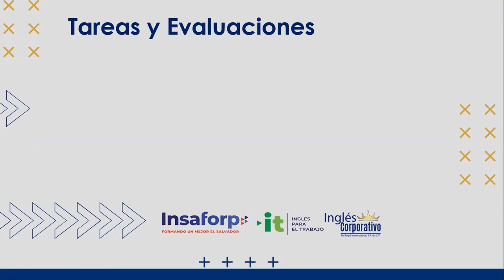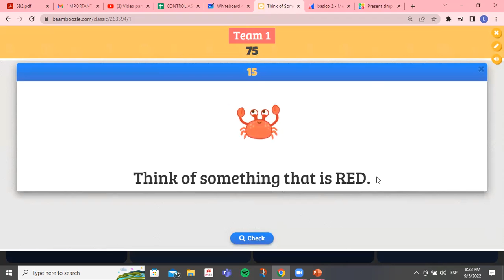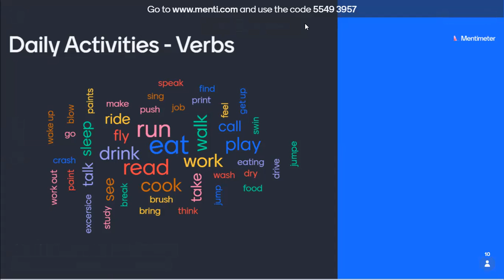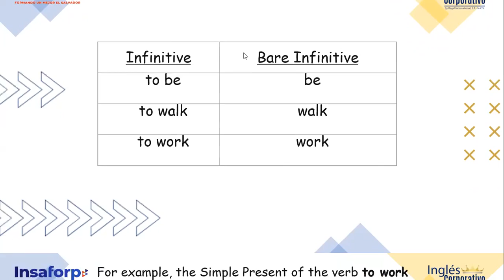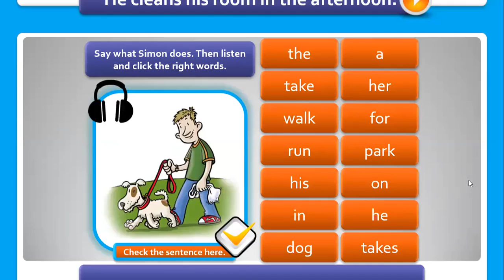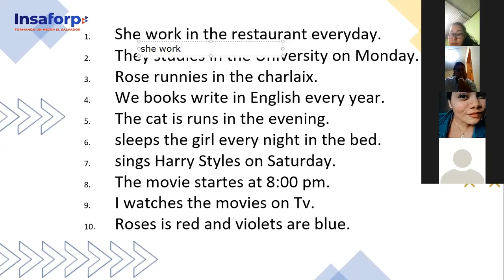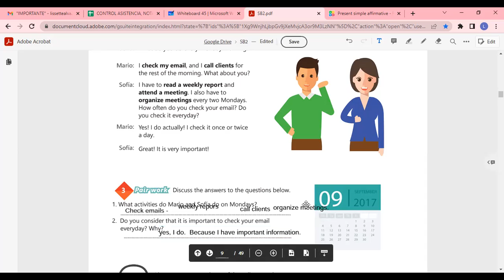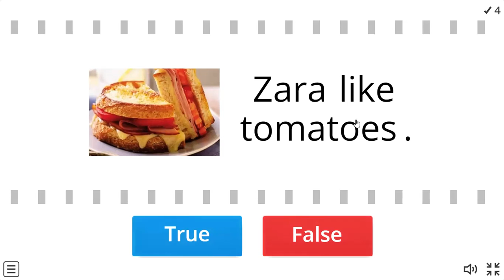Inglés Corporativo-5/9/2022-SIMPLE PRESENT STATEMENTS